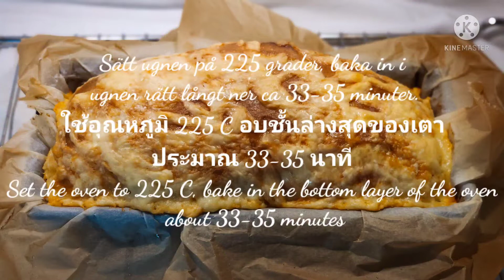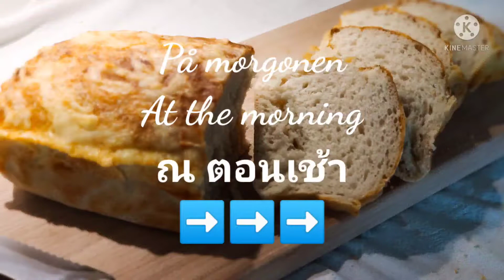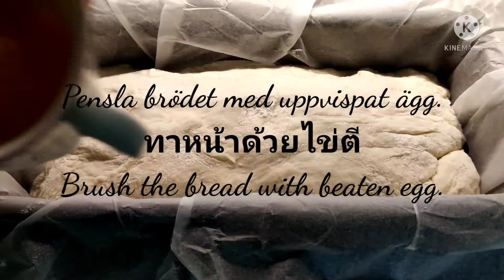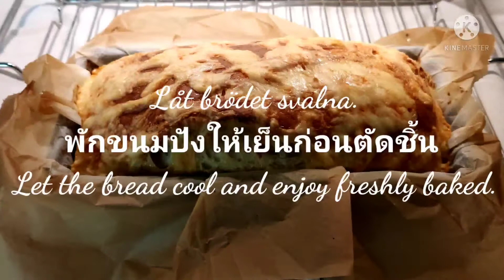Nattjäst ostfranska (ขนมปังฝรั่งเศสหน้าชีส) ❤️😇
Nattjäst ostfranska

3 dl kallt vatten
3 g färsk jäst
1 tsk strösocker
1 1/2 tsk salt
400g vetemjöl special eller vanligt
vetemjöl (ca 6 1/2 dl )

Topping:

Uppvispat ägg
Ca 1 dl grovt riven ost

Recept är från:⬇️⬇️⬇️
Victoriasprovkok.se